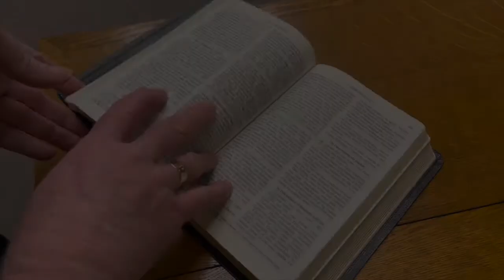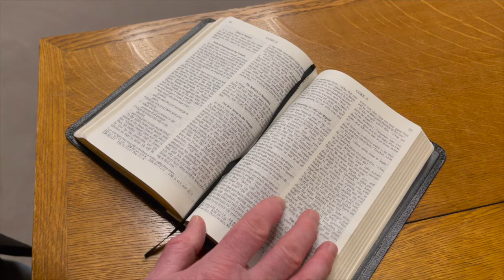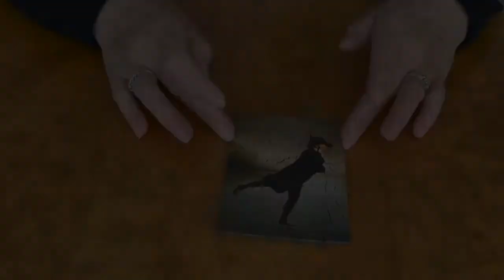Sermon for Sunday 27th December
Join the Moderator of the General Assembly of the Church of Scotland, the Rt Rev Dr Martin Fair, for worship this morning.